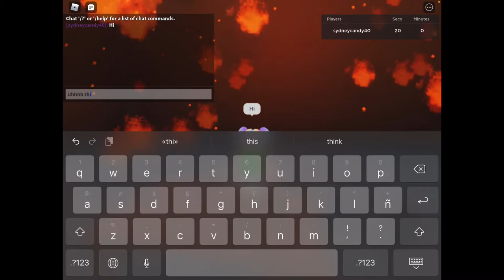This is fine meme